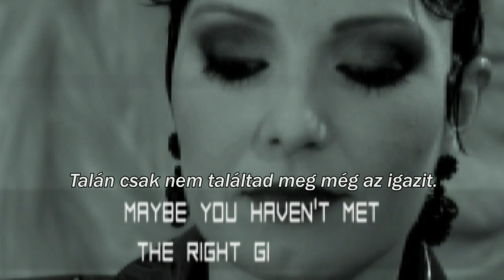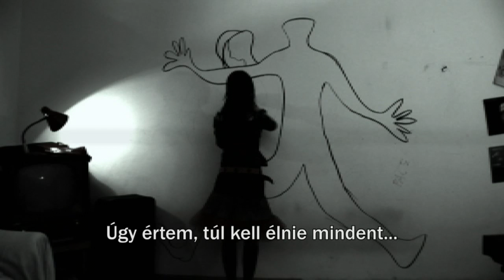The Cold Calls, part1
The Cold Calls
short movie, 16 min.

Written, directed and edited by Áron Török
Production design by Andrea Őri
Photographed by Gábor Feit
Music composed for "The Cold Calls" by Máté Pozsár
Cast: Andrea Őri, Viktória Pálinkás, Csongor Szabó